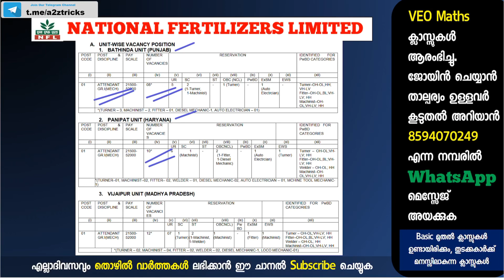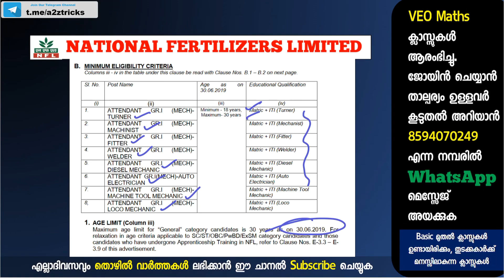നാഷണല്‍ ഫെര്‍ട്ടിലൈസര്‍ ലിമിറ്റഡില്‍ 30 ഒഴിവുകള്‍ - National Fertilizers Limited (NFL) Jobs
NFL Recruitment 2019 : National  Fertilizers  Limited  (NFL)  is  a  Mini-Ratna,  premier  profit-making  Central  Public  Sector Undertaking engaged  in  manufacturing  and  marketing  of  fertilizers  and  other  agricultural  inputs  with  a  vision  of  being  a leading Indian company in fertilizers and beyond, with commitment to all stakeholders.Online  applications  are  invited  from  energetic young  qualified  Indian  Nationals  for  recruitment  to  following positions in Non –Executives (Worker) level positions for its various Units / Offices.